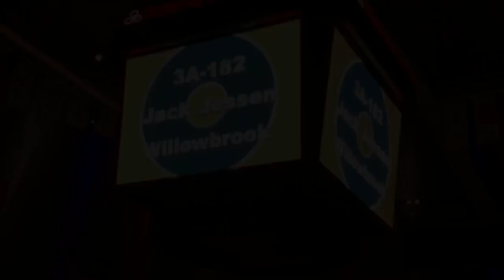IHSA 3A WRESTLING STATE!!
Jack Jessen’s senior year at the ihsa state wrestling tournament. Way to chase your dreams and achieve your goal jack. 2018 STATE CHAMP!!